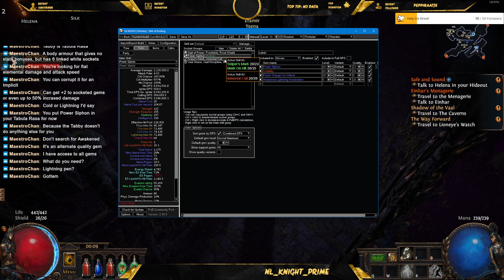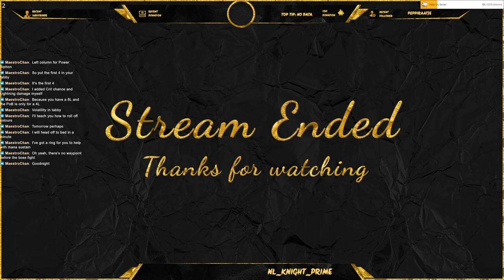POE - Power Siphon (Part 1)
The start is brutal! No damage skills, no damage perks and its a grind to level 24 where we make the switch to Power Siphon! Then my dear friends it becomes worth it . . and it will only get stronger.